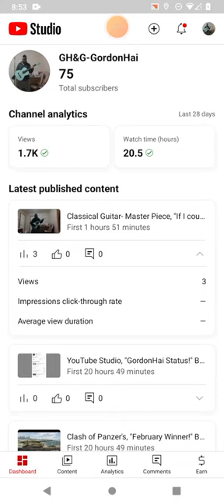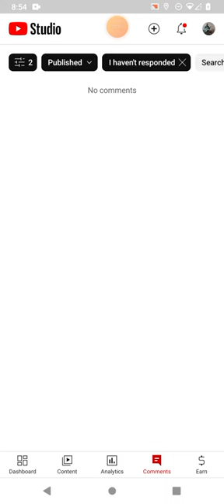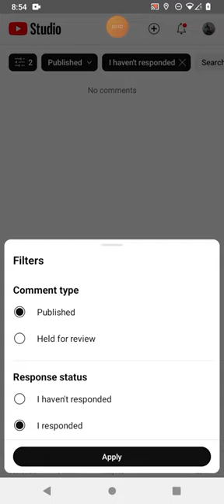You Tube Studio, "Status Updated!" By GordonHai (^_^) !